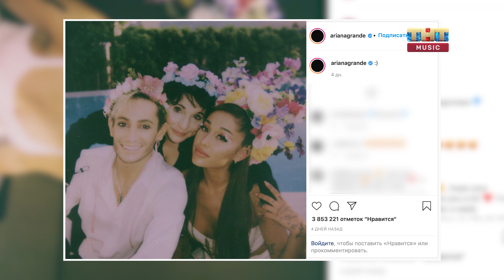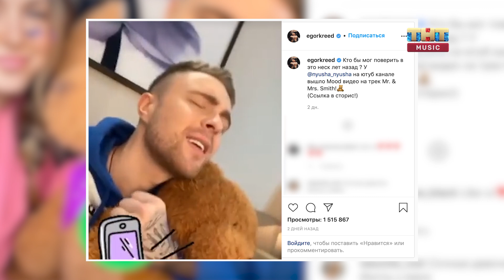Артур Бабич в прямом эфире, VK-выпускной, звёзды на фесте Global Citizen | BIG NEWS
Канье Уэст представил сингл и клип «Wash Us In The Blood». Джастин Бибер, Шакира, Майли Сайрус и ещё десяток знаменитостей стали хедлайнерами онлайн-феста Global Citizen. Тимати, Zivert, NILETTO, Тима Белорусских, JONY и другие наши звёзды устроили школьникам выпускной «ВКонтакте». Ким Кардашьян заработала миллиард, а Ариана Гранде показала, как отметила день рождения – кого обсуждают в сети, узнаем в инста-обзоре. Артур Бабич дал интервью ТНТ MUSIC и рассказал о секретах Dream Team House и отношениях с Аней Pokrov. DaBaby и Roddy Ricch выпустили видео на совместный бэнгер «Rockstar». И самые актуальные новинки - в блоке «Релизы». Смотрите BIG NEWS с Владой Голдберг.